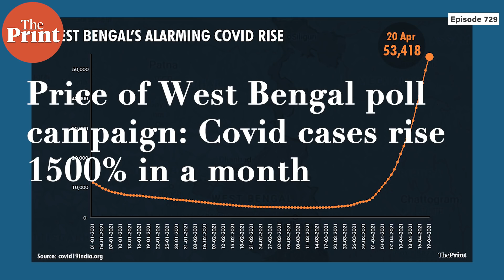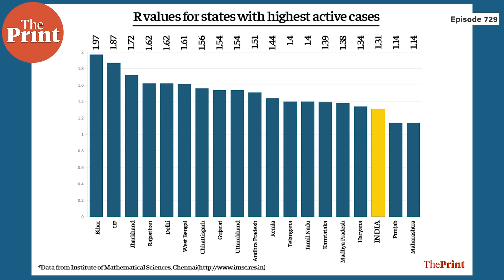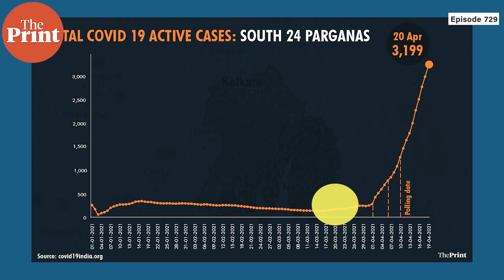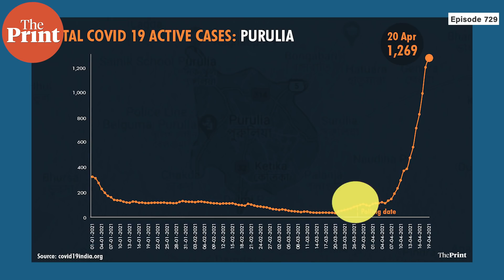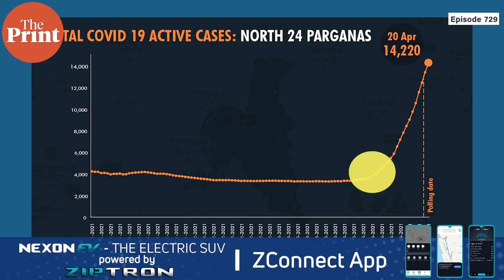Poll campaign & Kumbh during Covid: West Bengal & Hindi heartland are paying for irresponsibility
West Bengal saw a 1500 per cent rise in Covid-19 cases in a month while the campaign was on, and UP and Bihar recorded the highest infection rate after Kumbh mela. In episode 729 of CutTheClutter, Shekhar Gupta explains what led to this alarming rise. He also explains Centre’s new vaccine plan and the implications of the US's ban on exports of vaccine raw materials.

Additional research by Tenzin Zompa